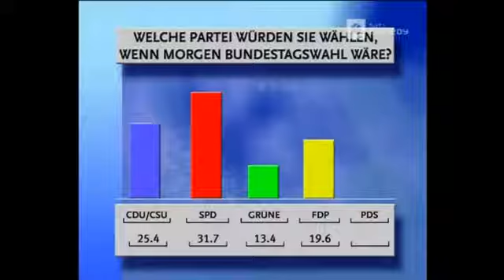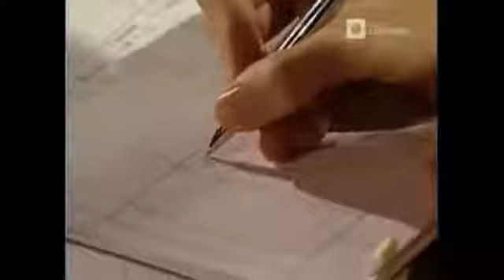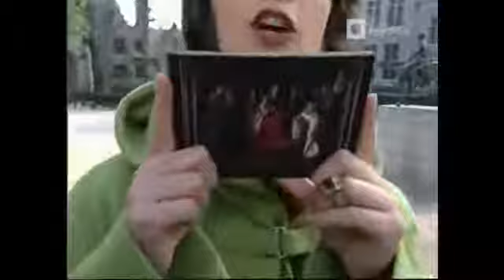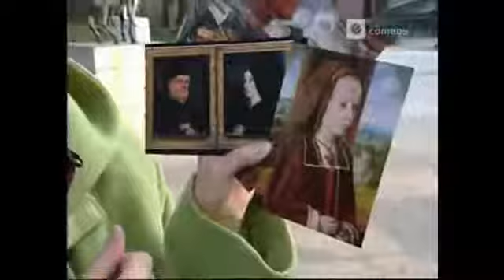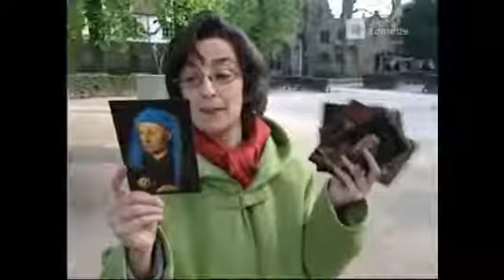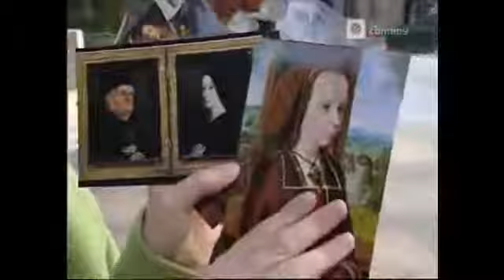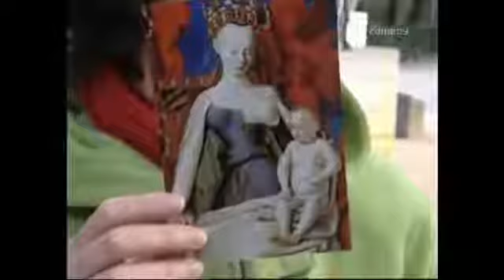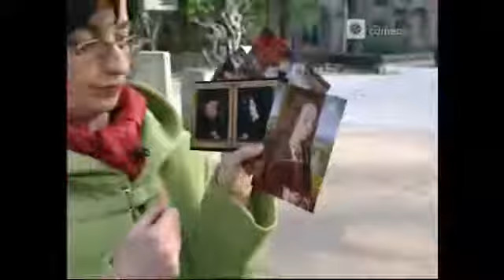Harald Schmidt Show 1070 Andracks großes Neuseeland Quiz 480p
Die Harald Schmidt Show mit Harald Schmidt, Manuel Andrack und Helmut Zerlett. :)

Dirty Harry alias Harald Schmidt in seiner Harald Schmidt Show.

Dirty Harry, alias Harald Schmidt in seiner Show zu seinen besten Zeiten! :-)

Show Nr. 1118 | Donnerstag, 18. Juli 2002 Klassenbuch: Rudi weg, Ulrich Holbein 14 Bücher kaufen / Rudolf Scharping jetzt auch offiziell nicht mehr . Show Nr.